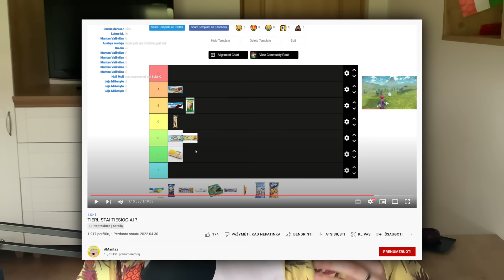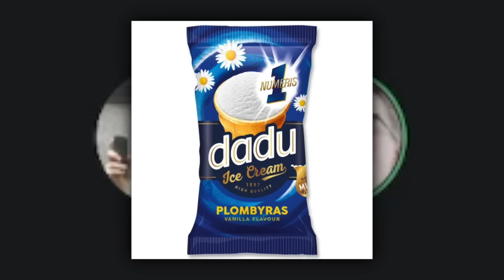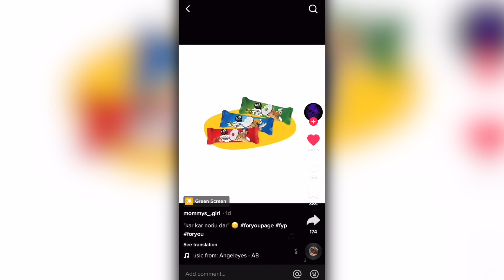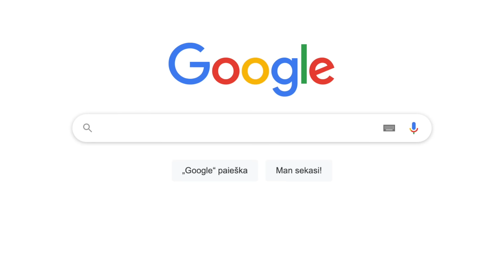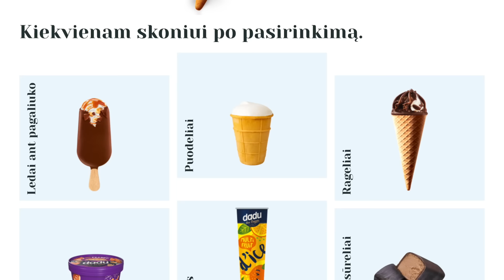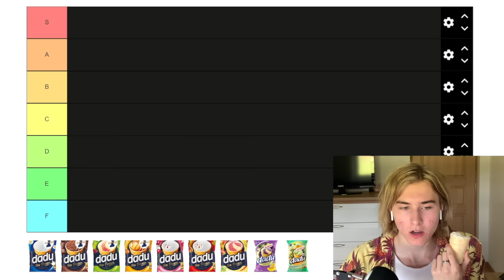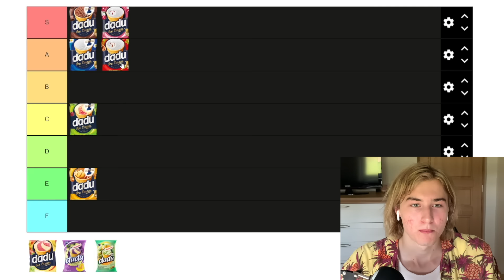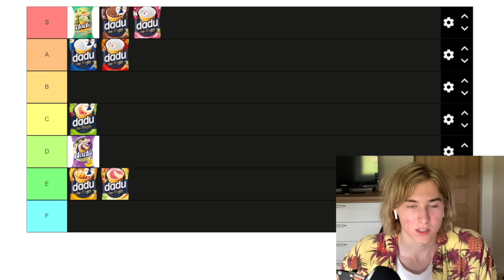DADU LEDŲ TIER LIST'AS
Šiame video Gustas sukuria savo Dadu Tier List'ą (Pakopų Sąrašą) ir reitinguoja mėgstamus Dadu ledus!

0:00 - Gusto mėgstamiausi ledai
0:48 - Manto transliacija
1:54 - Tomas geria mėlynių Miau
3:23 - Draugų nuomonė apie Dadu
5:28 - Nebeparduodami ledai
7:50 - Skambutis dėl bananinių Dadu
8:31 - Ledų pasirinkimas
9:36 - Tier List'as
14:16 - BONUS